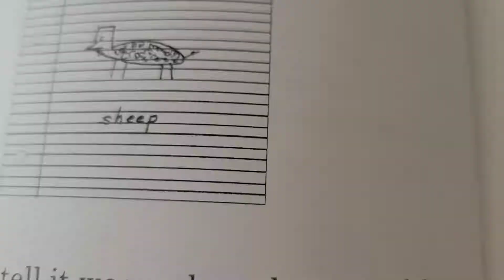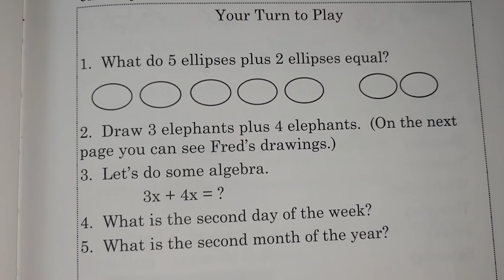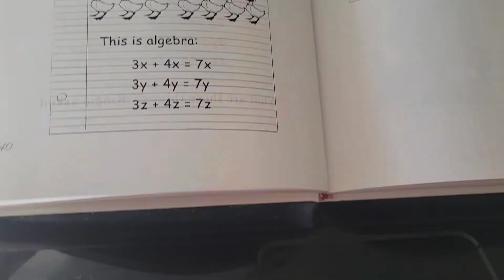Life of Fred Apples | Life of Fred Apples Chapter 5 | Life of Fred Math Elementary Series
In this video, I am sharing/reading to you guys the 5th chapter of the 1st book of the Life of Fred Elementary series, the Life of Fred Apples.

Magnetic blocks from Amazon 👇